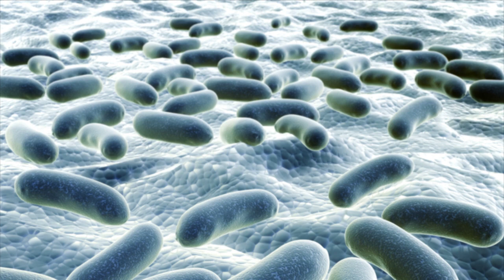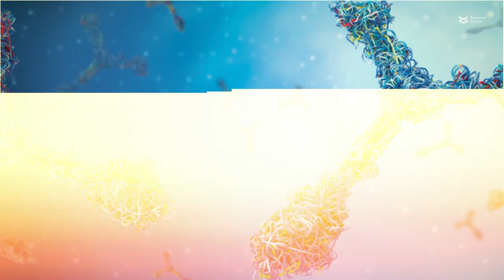Oral pathogens worsen Parkinson’s disease by activating an immune response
Bai et al. “Oral pathogens exacerbate Parkinson’s disease by promoting Th1 cell infiltration in mice.” Microbiome (2023)